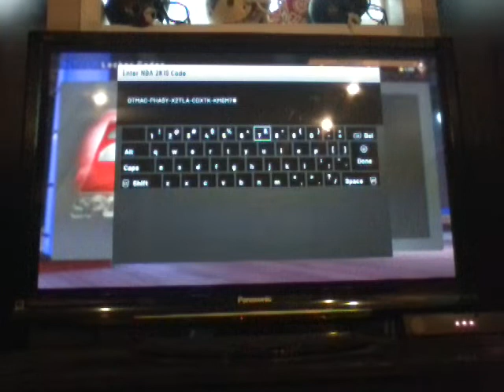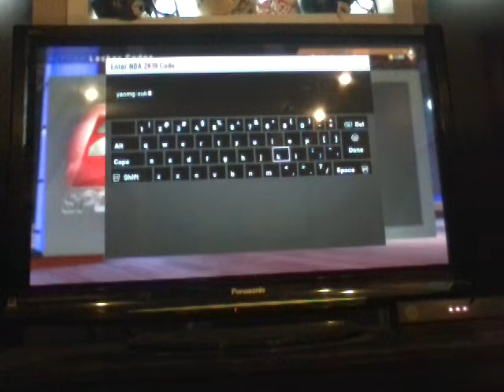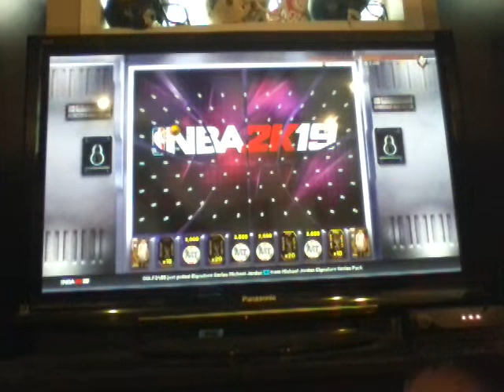#3 New locker codes! WHY EVERY TIME